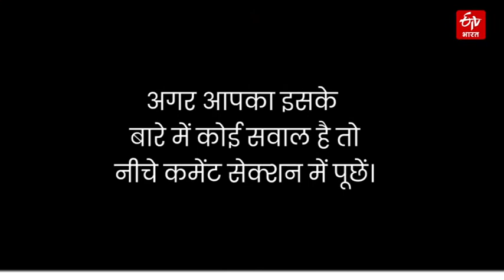साप्ताहिक राशीभविष्य : कसा असेल तुमचा आठवडा? जाणून घ्या ज्योतिषाचार्य पी. खुराना यांच्याकडून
कसा असेल तुमचा आठवडा? अभ्यास, प्रेम, लग्न, व्यवसाय यासंदर्भातील ग्रहांची स्थिती कशी असेल? वैवाहिक जीवनात त्रासातून आराम मिळेल का? मुलांना अभ्यास करावा वाटत नाही, काय करावे? येत्या काळात परदेशात जाण्याची संधी मिळेल का? जोडीदाराबरोबर वेळ कसा घालवावा? अशा सर्व प्रश्नांची उत्तरे जाणून घेण्यासाठी, ईटीव्ही भारतवर पाहा साप्ताहिक राशीभविष्य ज्योतीषाचार्य पी. खूराना यांच्याकडून